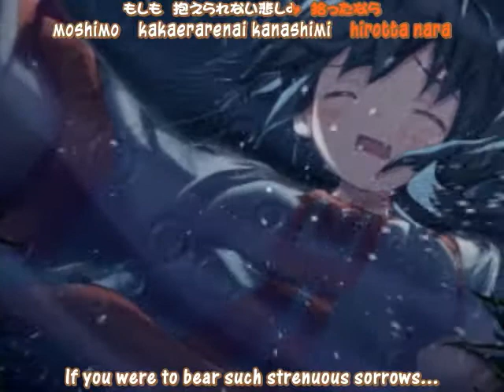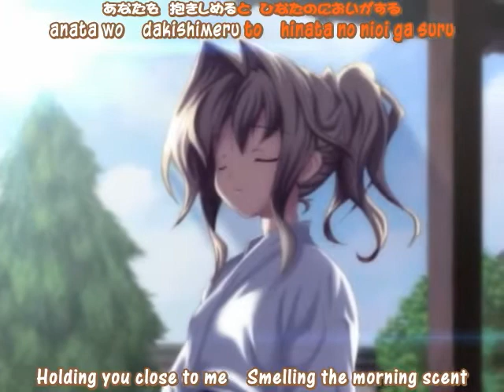ひなたぼっこ Hinatabokko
Demo of  ひなたぼっこ Hinatabokko (literally, it's "Basking in the Sun" but the official English release calls it  "Which girl should I choose?") featuring the song ""太陽 [Taiyou (Sun)]" by Rita.

Already available in English by MangaGamer. SUPPORT THE GAME, BUY THE ORIGINAL!!!